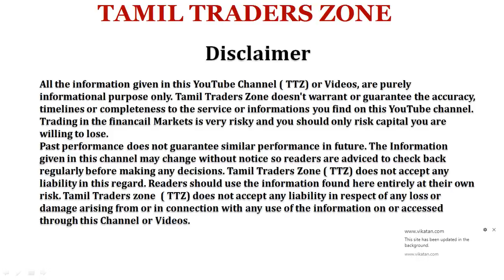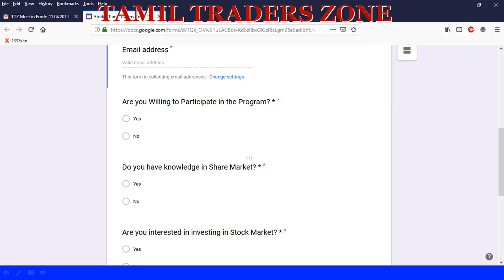இலவச பங்கு சந்தை பயிற்சி - ஈரோடு - 11.05.2019 |FREE TRADING PROGRAM - ERODE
பயிற்சியில் கலந்து கொள்ள - PLS CLICK THIS LINK